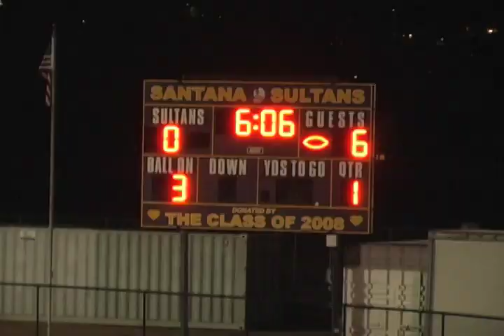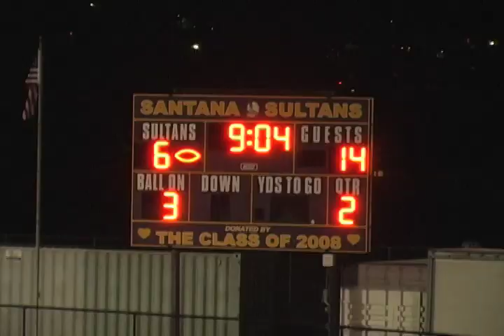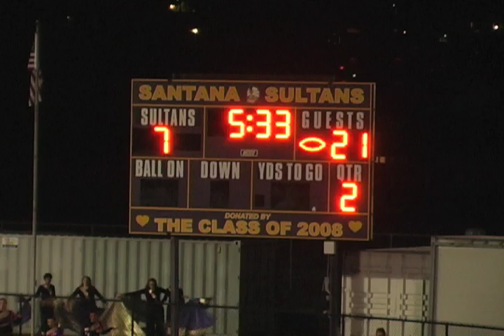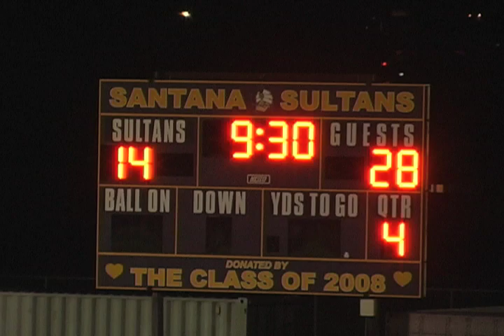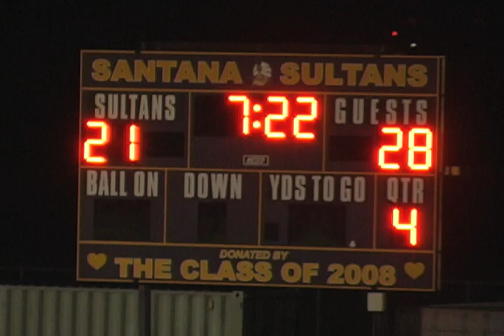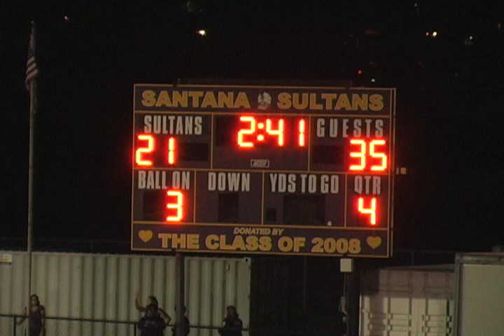2012 Santana Sultans vs. El Capitan Vaqueros Football: Highlights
This clip is of a football game I shot in October 2012. The match was between the Santana High School Sultans from Santee, CA and the El Capitan High School Vaqueros from Lakeside, CA The game was at Santana High School between the varsity teams. I have many different sports video samples on my You Tube channel including soccer, martial arts, basketball, hockey, cheerleading & other football games. For more information on my video services, check out my web